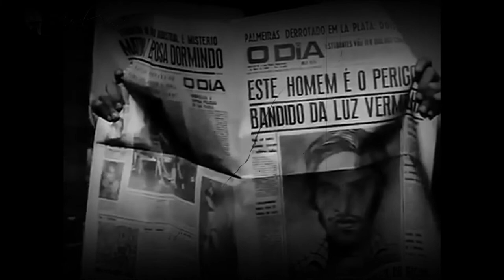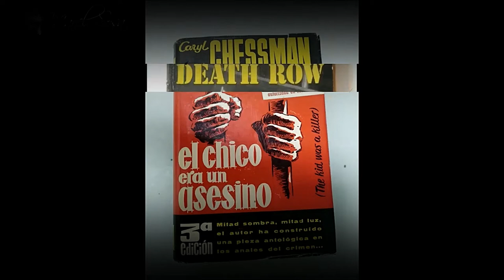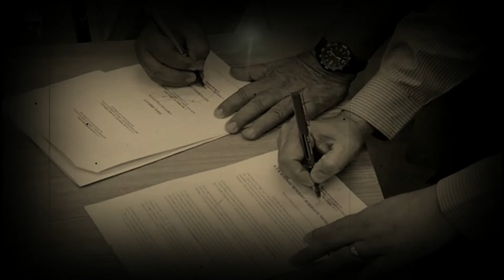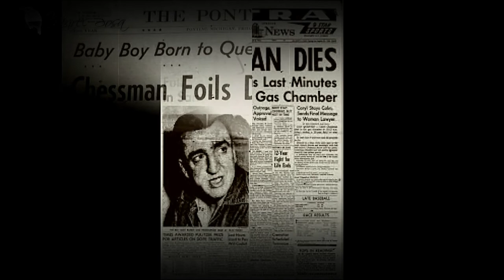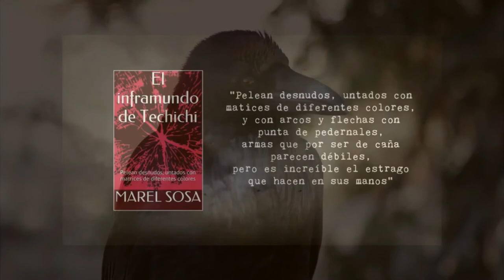Culpable o Inocente...🎇 CARYL CHESSMAN 🎇 narrado por EL CUERVO🎇